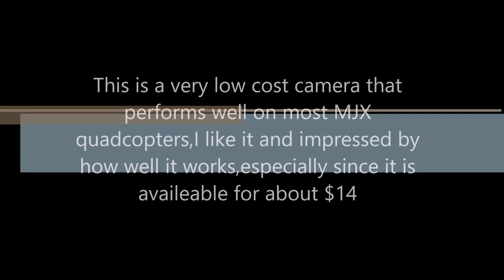MJX X500 Quadcopter With c4002 Camera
C4002 camera is made by mjx for most of thier quadcopters as well as some of the heli copters they manufacture.In this video I fitted the c4002 on my MJX X500 Links to purchase camera